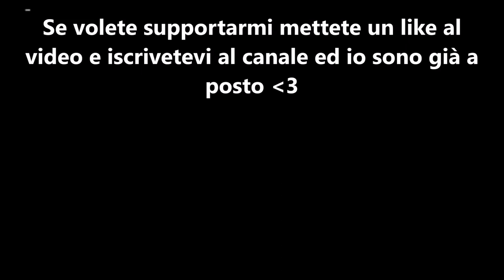Video Spiegone Giugno 2019